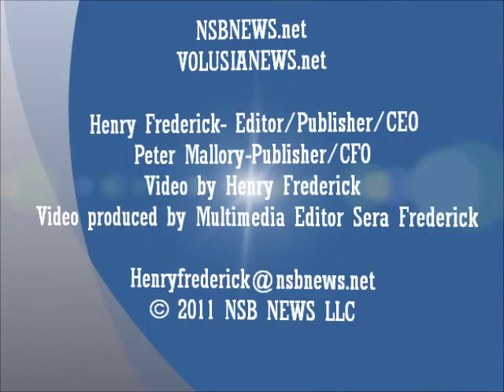NSB Visitor's Center Jim Hathaway